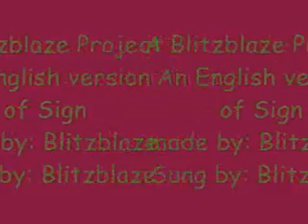Sign (English Version).wmv